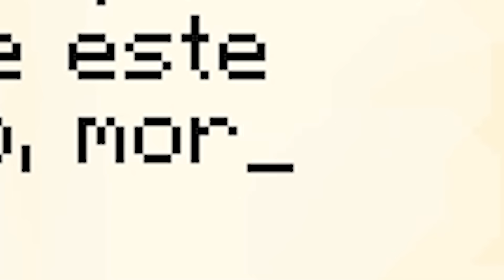Trolleé a Mi Amigo Convirtiendo en CHICAS los Mobs de Minecraft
Hoy trolleé a mi amigo convirtiendo en chicas los mobs de Minecraft. ¿Se asustará? ¿O se enamorará de ellas? :D

MI SERVER